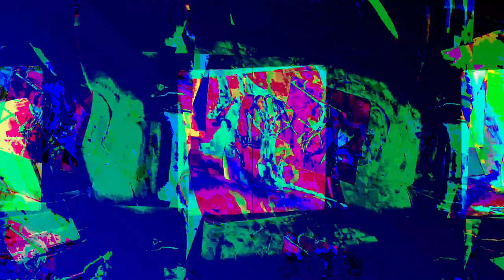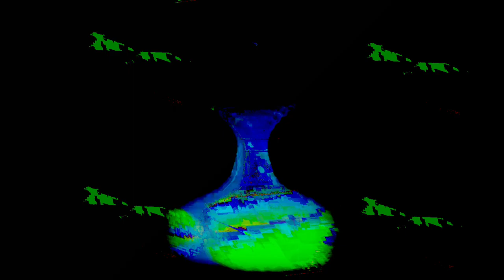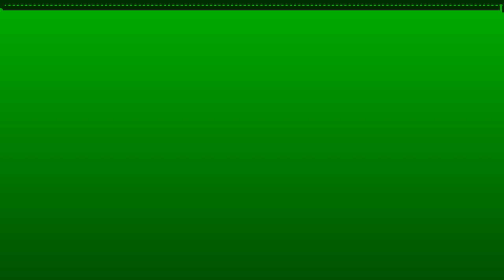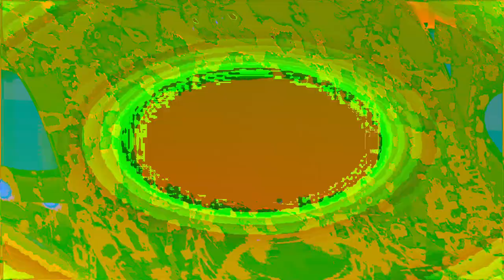[EPILEPSY WARNING] Movie 24 01 07 18h28m11s